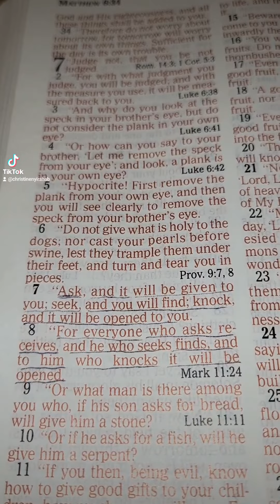ask shall be given to you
All we need to do is to ask, God is promised to give what we ask for.